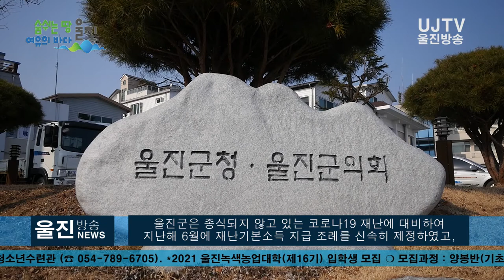[울진방송] 20210122 '코로나-19' 울진군, 25일부터 재난기본소득 10만원씩 지급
ㅣ군민 생활안정과 지역경제 활성화 위한 지원책
 ㅣ1월 25일 ~ 2월 19일까지 신청·접수

(기자)
울진군이 코로나19 극복을 위해 25일부터 2월 19일까지
모든 군민에게 10만원씩 재난기본소득을 지급합니다.

군은 지난해 9월에 이어 코로나19의 장기화로
어려움을 겪고 있는 군민들의 생활안정과
지역경제 활성화를 위해 다시 한 번 모든 군민에게
 실질적인 도움을 줄 수 있는 지원책을 마련했습니다.

지급대상은 2020년 12월 31일 24시 기준으로 신청일까지
울진군 관내에 계속해서 주민등록을 둔 군민이다.

신청방법은 세대주가 주소지 관할 읍·면사무소에
신분증과 울진사랑카드를 지참하여 신청 하면 세대단위로

울진사랑카드는 지역경제 활성화를 위해 도입된
지역화폐로서 유흥주점·사행업소,
본사 직영점(본사가 울진이 아닌 직영 프랜차이즈 점포),
카드가맹점 등록 주소지가 울진군이 아닌 점포,
결재대행업체를 사용 중인 점포는 사용이 제한됩니다.

울진군은 종식되지 않고 있는 코로나19 재난에 대비하여
지난해 6월에 재난기본소득 지급 조례를 신속히 제정하였고,
1차로 전군민에게 46억9640만원을 지원하였습니다.

연말연시 특별방역기간 운영과 동절기 코로나19의
 지속적 확산이 지역경제의 침체로 이어지면서
예산조정을 통해 순수 군비로 50억원의 재원을 확보하였습니다.

전찬걸 군수는 “코로나19 3차 확산으로
오랜 기간 동안 어려움에 처해 있는 군민들에게
재난기본소득 지원금으로 조금이나마 위안이 되길 바라며,
다가오는 설날을 맞이하여 지역 내 소비활동 촉진으로
 위축된 지역경제에도 활력을 되찾길 희망한다”고 전했습니다.

울진방송 단신이었습니다.

감사합니다.